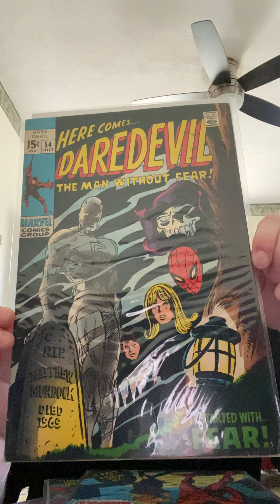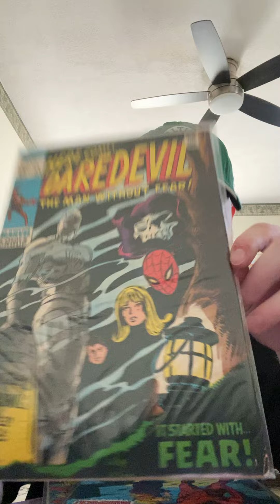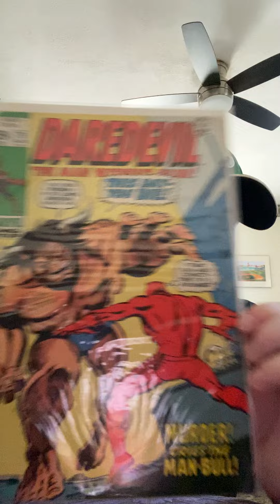Daredevil 54,57, & 79 additions!